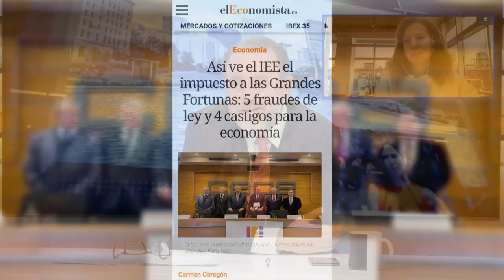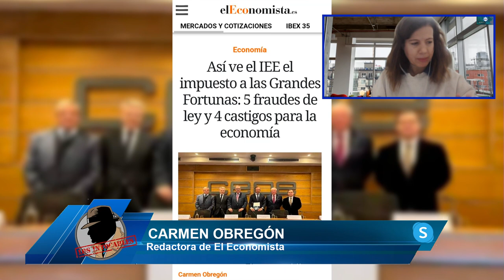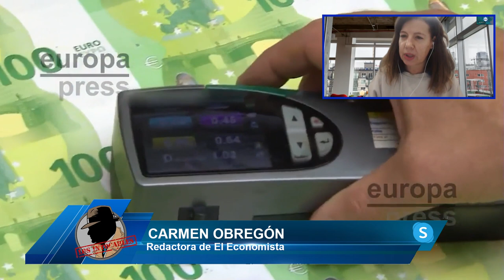CARMEN OBREGÓN: Es puro marketing político. No hay ningún país de la UE que tenga este impuesto.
La Redactora de El Economista, Carmen Obregón, nos cuenta en Los Intocables como estamos ante un impuesto hecho por puro marketing político. No hay ningún país de la UE que tenga este impuesto.

Hoy en los intocables hablaremos de cómo Feijóo quiere dar un impulso liberal contra el totalitarismo anticonstitucional de Sánchez además hablaremos de la multitudinaria manifestación del sábado 21 de enero en Cibeles donde miles de personas salieron en contra de este gobierno que esta acabando con España algo que ha hecho de rabiar a quienes nos gobiernan pero tambien hablaremos del ámbito económico y de como el IEE vuelve a sacar los colores al gobierno diciendo que el impuesto a las grandes fortunas puede ser inconstitucional. Para tratar estos temas contaremos con Pedro Corral, Fernando Martínez-Dalmau, Hugo Pereira y Luis Asúa ademas de contar con José Antonio Vera y Carmén Obregón vía Skype.